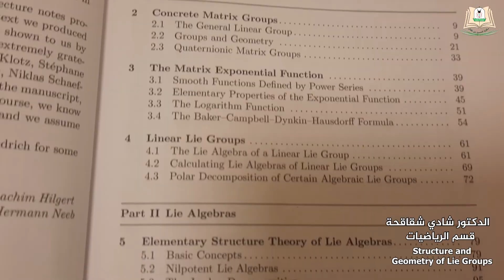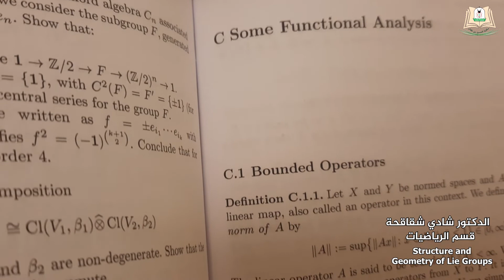وصل حديثا (201): الدكتور شادي شقاقحة من كلية العلوم يقدم كتاب Structure and Geometry of Lie Groups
وصل حديثا (201): الدكتور شادي شقاقحة من كلية العلوم قسم الرياضيات يقدم كتاب Structure and Geometry of Lie Groups

يقدِّم الدكتور شادي شقاقحة من قسم الرياضيات بكلية العلوم في الحلقة الحادية بعد المائتين من سلسلة "وصل حديثًا" كتاب Structure and Geometry of Lie Groups